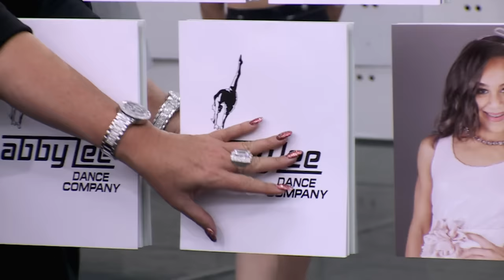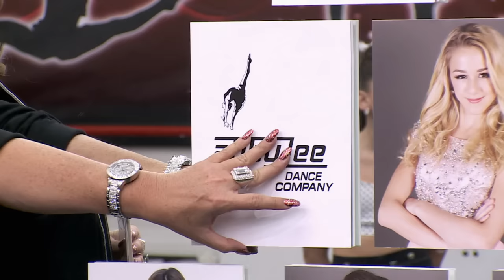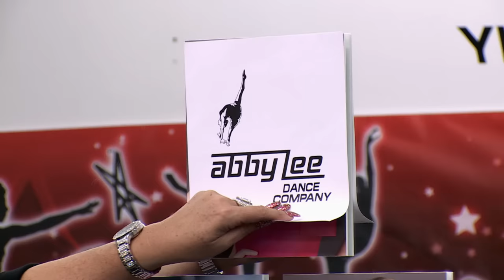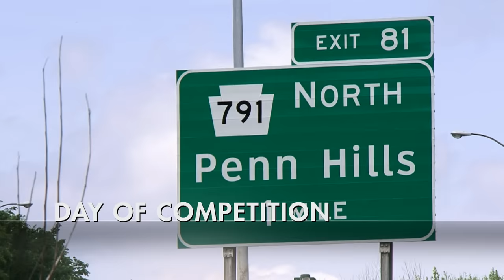Chloe and Kalani Battle for Abby's Attention (S4, E9) | Full Episode | Dance Moms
Chloe and new girl, Kalani, go head-to-head on the dance floor to determine who is Abby's go-to girl, "Nothing's Fair in Abbyville."